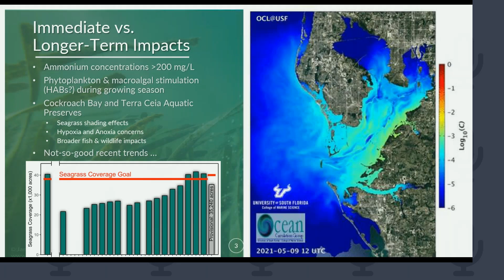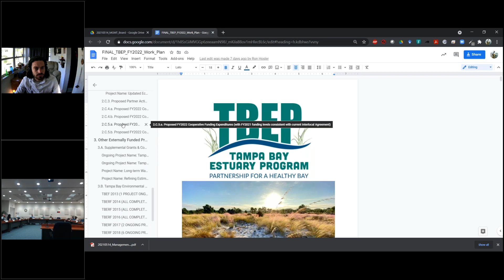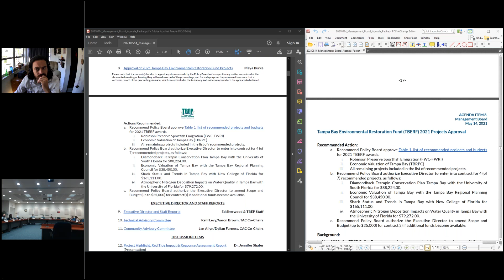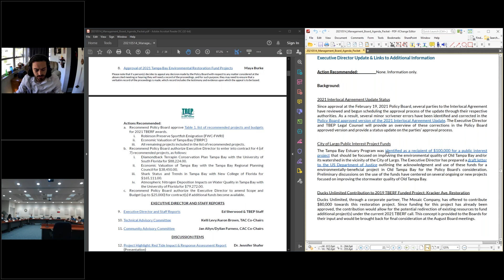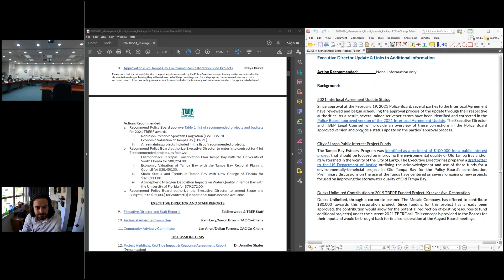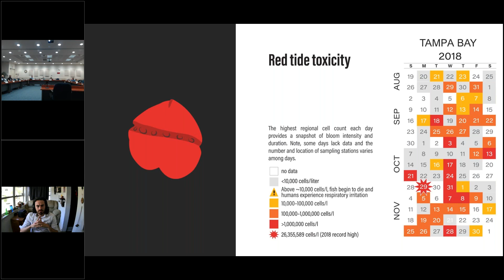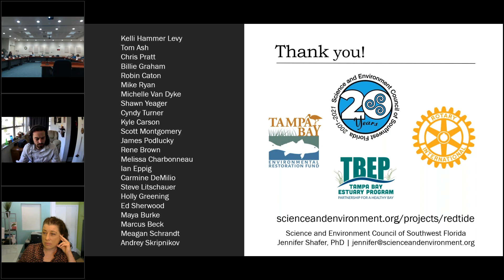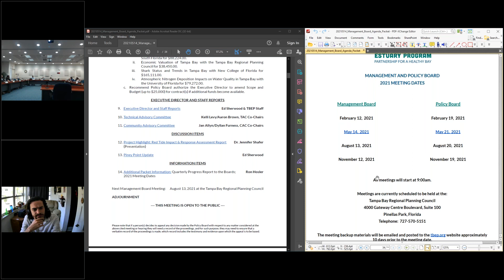Management Board Virtual Meeting (May 14, 2021)